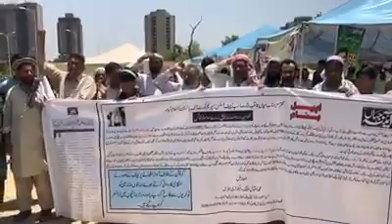Iqbal khattak ztbl 2018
Ztbl